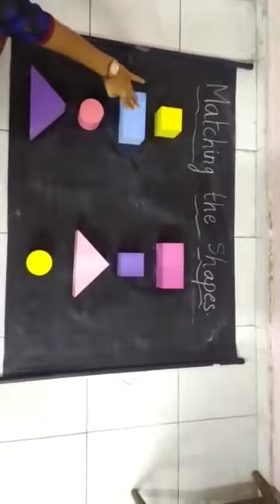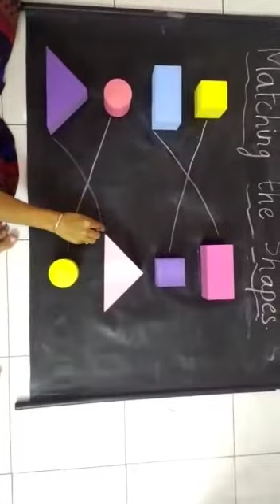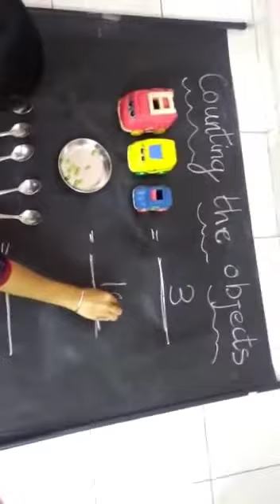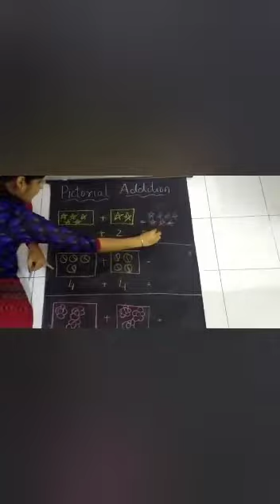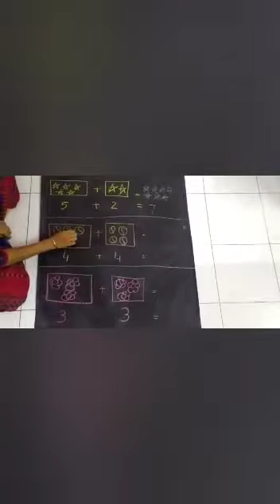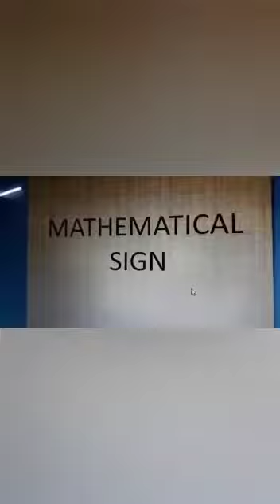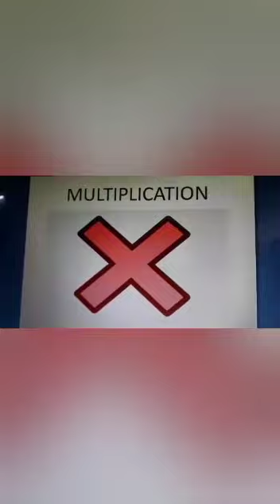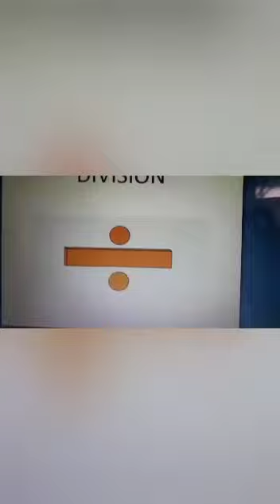National Mathematics day